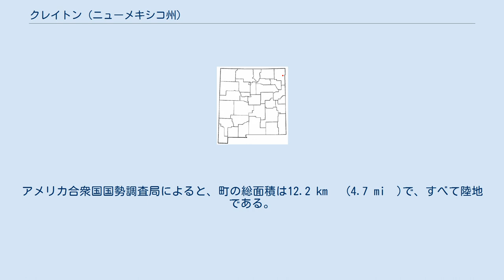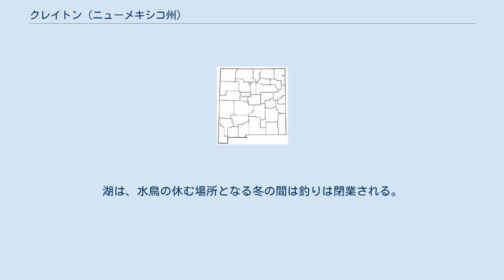クレイトン (ニューメキシコ州)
クレイトン（Clayton）はアメリカ合衆国ニューメキシコ州ユニオン郡の町。
人口は2000年の国勢調査で2,524人。
ユニオン郡の郡庁所在地である。
 クレイトンは 北緯36度26分59秒 西経103度10分51秒 / 北緯36.44972度 西経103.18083度 / 36.44972; -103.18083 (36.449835、-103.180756)に位置している。
アメリカ合衆国国勢調査局によると、町の総面積は12.2 km² (4.7 mi²)で、すべて陸地である。
 基礎データ 人種別人口構成 世帯と家族（対世帯数） 年齢別人口構成 収入と家計 クレイトンには二つの博物館がある。
ユニオン郡歴史協会が運営するハーズスタイン記念博物館はクレイトンの最大の博物館である。
クレイトン高等学校のWPA博物館は予約のみとなっている。
 クレイトン湖州立公園はクレイトンの北15マイルの、コロラド、オクラホマ、テキサス各州の境界近くに位置している。
地勢はなだらかな草原、火山性岩、砂岩の断崖で特徴づけられ、グレートプレーンズの西端を形成している。
このエリアは、サンタフェ・トレイルのシマロン・カットオフ沿いの旅行者のちょっと立ち寄れる場所であった。
 今日の訪問者は、ピクニック、キャンプ、そして北米でもっとも広大な恐竜の通った跡のひとつが見られる、公園内の170エーカーの湖での極上の釣りを楽しむことが出来る。
クレイトン湖は1955年に、釣り用の湖と冬の水鳥の休むエリアとして、州魚類鳥獣部によって作られた。
 ダムがセネカ・クリークを渡って建設され、大雨の後以外は一連の水たまりが稼働している。
通常毎年5月から10月の魚釣りの季節には、湖はマス、ナマズ、スズキ、ウォールアイが目的の釣り人たちの人気スポットとなる。
ボートは許可されているが、トローリングのスピードに制限されている。
湖は、水鳥の休む場所となる冬の間は釣りは閉業される。
 公園はキャンプとピクニックの施設、休憩所、公衆トイレを提供している。